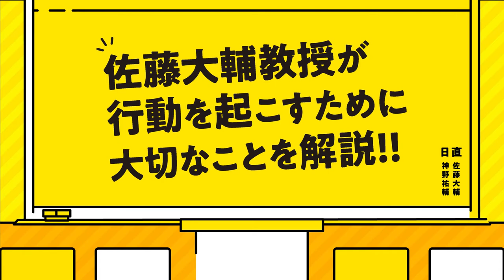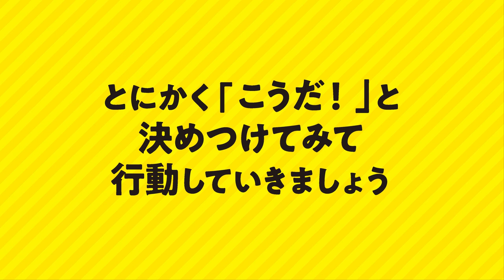【知らないと損！】経営学者が「行動」できない理由を徹底解説【完璧は目指さず、〇〇を持って、まずはやってみることが重要】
ー『コレカラ！』とは？
「コレカラ！」は、学生〜若手社会人の”これから”のキャリアを支えるために、いろんな"カラー"（知識や情報）を発信して、みなさまに"コレ"クションしていただくこと、をコンセプトとしています。

◎コレカラ！ってなに？

◎LINE@を追加いただけましたら、アップされると通知が届きます！（もちろん無料！）
・ID : @ldt3978

― 質問箱（匿名OK） ―
あなたが今抱えている悩みや不安、ご質問、ご意見などなど、なんでもお送りください！
コメント欄でもOKです！

― 佐藤大輔（さとう・だいすけ） ―
北海学園大学経営学部教授。専門は経営学（マネジメント、経営管理）。組織における人々の行為や、実践における創造性、自律性などを研究領域とする。組織学会、日本経営学会に所属。就職活動セミナーでの講師や、管理やマーケティングをテーマとする講演等多数。著書に「『創造性』育てる教育とマネジメント」同文館　2014年（編著）。

ー「研究室でおしゃべり！ラジオde経営学」ー
経営学者の佐藤大輔先生と佐藤ゼミOBが、「明日の実践につながる経営学」をテーマにお届けするポッドキャストも更新中です！

毎日の仕事や生活に関する悩み事や困り事について、経営学的な知見で考え、自分なりの解決方法やより良い実践方法を探っていきます。

ぜひ、通学・通勤中や隙間時間にお聴きください！

◎amazon music

― 運営：FUTA LABO（ふたラボ） ―
◎ホームページ

◎LINE@
ID : @ldt3978